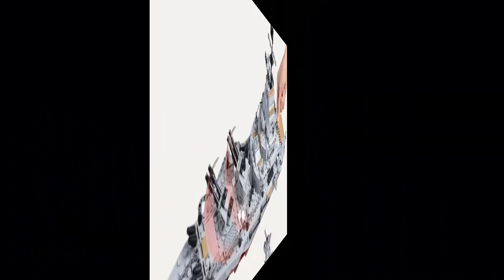New Building Blocks WW2 Military Warship Boat Airplane Car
2020 New Building Blocks WW2 Military Warship Boat Airplane Car Set Toys For Children Kit Military ship